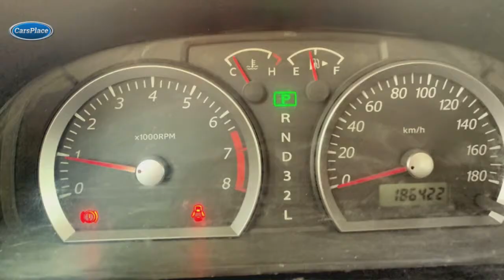לוח רכב קארספלייס - קונה רכבים קארס דיל - סוזוקי גימני 2006 למכירה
חפשו בגוגל: קונה רכבים קארס דיל

קונים את כל סוגי הרכב לנסיעה ולפירוק! 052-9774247

חפשו בגוגל : לוח רכב קארספלייס

טרייד אין קארס דיל ממוקמים בהוד השרון על הכביש הראשי,
ברחוב דרך הים 1 בהוד השרון .אצלנו בטרייד אין קארס דיל
ניתן לקבל מימון של עד 100 אחוזים לכל סוגי הרכבים , ניתן
לשלם בצקים, הוראות קבע וכמובן במזומן ובאשראי.אצלנו ניתן
לקנות את הרכב גם ללא טרייד אין וגם ניתן למכור לנו רכבים ,
אנו קונים רכבים מאנשים פרטים במחירים הטובים ביותר בשוק .
רוב הרכבים שלנו מגיעים מאנשים פרטים ואינם היו בליסינג או
בהשכרה - כלומר הרכבים שמורים יותר ומטופלים יותר.כל רכב נבדק
לפני ביצוע המכירה וניתנת לרכב אחריות בהתאם לשנתון הרכב .
אנו משתדלים לתת לכם הלקוחות את המחירים הטובים ביותר ואת
התמורה הטובה ביותר לכסף שלכם.בואו אלינו עם הרכב הישן
ותצאו עם הרכב החדש בהצעה האטרקטיבית ביותר!
רוצים להתחדש ברכב חדש או למכור לנו את שלכם ?
ניתן לשלוח SMS בכל שעות היממה !
נשמח לעמוד לרשותכם תמיד - טרייד אין קארס דיל

קונה רכבים קארס דיל

לוח קארספלייס נותן במה לכל סוכנויות הרכב בארץ לצורך פרסום ושיווק בדרכים טכנולוגיות וברמה הגבוהה ביותר ! אנו מרכזים את כל סוכנויות הרכב עם הפרטים והמיקום של כל סוכנות !
בעלי סוכנויות אתם מוזמנים ליצור עמנו ותקבלו את פלטפורמת הפרסום הטובה ביותר בארץ !
נשמח לעמוד לרשותכם לוח קארספלייס

סוכנות רכב ? מגרש מכוניות ? רוצה למכור יותר ?
התקשר אלינו והסוכן בדרך אליך ! 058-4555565

קארספלייס כל סוכנויות הרכב במקום אחד על סרטונים לכל רכב , בשפות אנגלית , עברית ורוסית . רמה אחת מעל כולם !

כל סוכנויות הרכב במקום אחד !